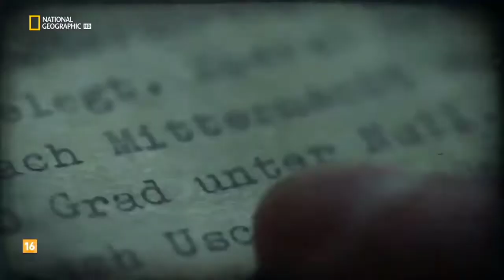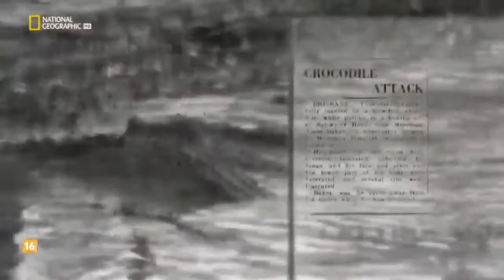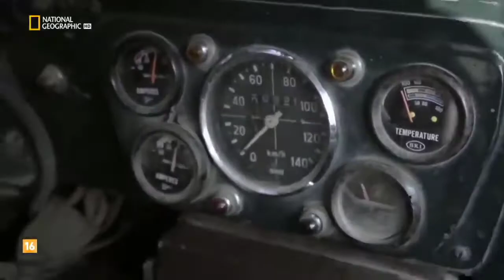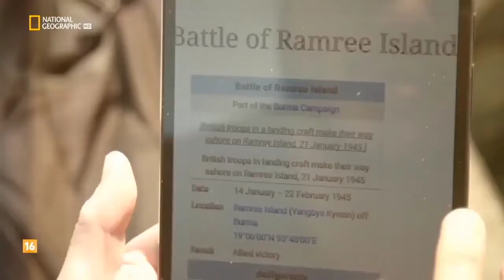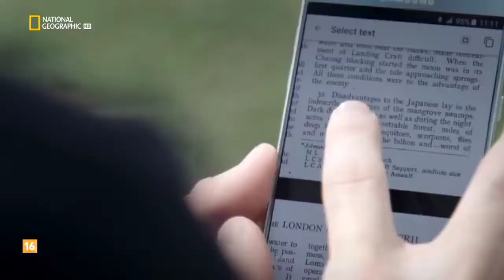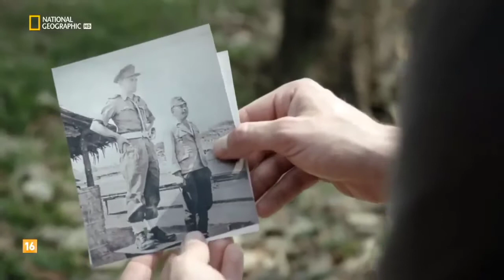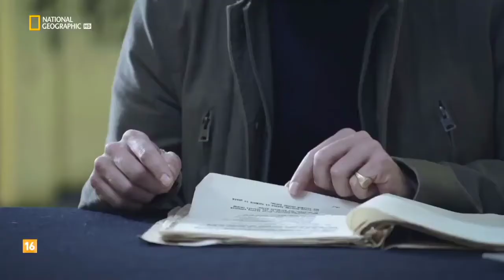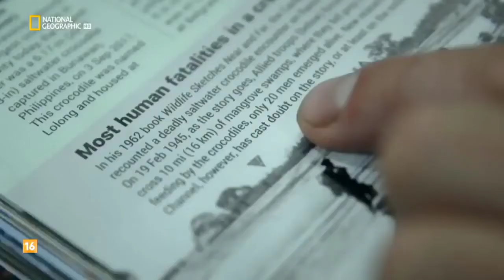Documentales -MISTERIOS DE LA SEGUNDA GUERRA MUNDIAL - Devorados por cocodrilos la isla de Ramrre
Documentales interesantes -MISTERIOS DE LA SEGUNDA GUERRA MUNDIAL - Devorados por cocodrilos la isla de Ramrre